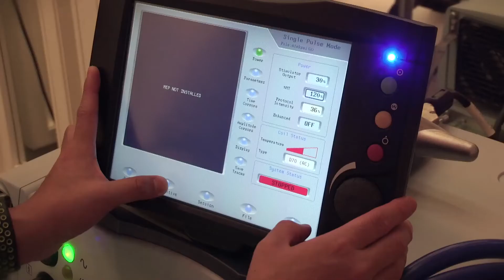Stem Cell Treatment for Ataxia | Stem Cell Treatment Testimonial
Aleksey was diagnosed with Ataxia in 2012 and he has been undergoing physiotherapy regularly since then. Unsatisfied with the results, he searched for a better treatment alternative for his case and found Beike stem cell therapies in Thailand. Aleksey decided to  receive the treatment and in this video, he is telling us more about his experience.